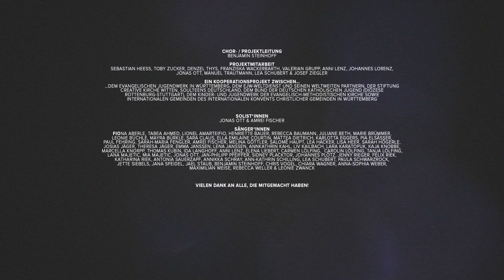YOU/C - Resurrection Day (Rend Collective Cover) - Official Video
Wollt ihr den Song selbst singen und/oder spielen? Dann checkt unsere umfangreichen Materialpackages zu all unseren Songs aus

CREDITS

Words & Music: Rend Collective, Hank Bentley & Ed Cash
Producing, Programming, Keys & Instrumental Mix: Benjamin Burbulla
Executive Producing & Chor-Arrangement: Benjamin Steinhoff
Gitarren: Jan-Philipp Pfeiffer
Mandoline & E-Gitarre: Heiko Koengeter
Vocal-Recording, Mix & Master: Kilian Mohns
Copyright: 2018 Capitol CMG Paragon / Rend Family Music (BMI) (Admin. at CapitolCMGPublishing.com) / So Essential Tunes / Every Square Inch (ASCAP) (Admin. at EssentialMusicPublishing.com) / Alletrop Music (BMI) (Admin. by Music Services)

Kamera & Schnitt: spechtperspektive (Tim-David Specht)
Setrunner: Jan Zimmermann

Chor- & Projektleitung: Benjamin Steinhoff

Projektmitarbeit: Sebastian Heeß, Toby Zucker, Denzel Thys, Franziska Wackerbarth, Valerian Grupp, Anni Lenz, Johannes Lorenz, Jonas Ott, Manuel Trautmann, Lea Schubert & Josef Ziegler

Ein Kooperationsprojekt zwischen…
…dem Evangelischen Jugendwerk in Württemberg, dem EJW-Weltdienst und seinen weltweiten Partnern, der Stiftung Creative Kirche Witten, SoulTeens Deutschland, dem Bund der Deutschen Katholischen Jugend (Diözese Rottenburg-Stuttgart), dem Kinder- und Jugendwerk der Evangelisch-methodistischen Kirche sowie Internationalen Gemeinden des Internationalen Konvents christlicher Gemeinden in Württemberg

Solist*innen: Jonas Ott & Amrei Fischer

Vielen Dank an alle, die mitgemacht haben!

YOU/C, die Sing-Community, will Jugendliche deutschlandweit für das (gemeinsame) Singen begeistern und miteinander vernetzen. Bestehende Teenie- und Jugendchöre möchte YOU/C unterstützen und auch dabei helfen, dass neue Gruppen entstehen, die zusammen singen. Dafür kommt das Team von YOU/C in Gemeinden und Bezirke und veranstaltet mit den Leuten vor Ort YOU/C-Days. Außerdem werden mehrmals im Jahr moderne Songs mit zugehörigem Songmaterial über veröffentlicht. Zu jedem Song gibt es ein zwei- bis dreistimmiges Chorarrangement, Tutorials und innovative Zusatzmaterialien, mit denen Interesse geweckt, Spaß vermittelt, Gottes Liebe spürbar gemacht und beim Singen und Üben der Songs unterstützt werden soll.
YOU/C ist Teil von „musikplus“ im Evangelischen Jugendwerk Württemberg (EJW) und kooperiert mit der Stiftung Creative Kirche in Witten.

Inhalt eines Materialpackage:
- Musikvideo (YouTube)
- Einzelstimmen-Tracks zum Einprägen und Üben
- originale Playback-MP3 zum Aufführen
- Songstory-Video + Songimpulse von verschiedenen Referent/innen als Dokument
- Songlearning-Konzept über vier Wochen inkl. Probenabläufen, Games usw. als Dokument
- zwei- bis dreistimmige Noten und Chordsheet